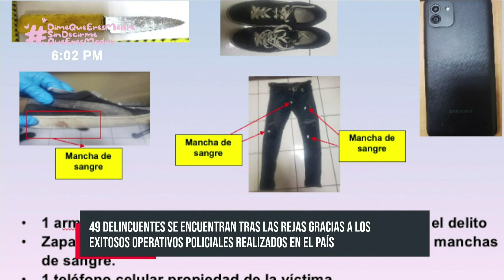Operativos policiales: 49 delincuentes tras las rejas en Nicaragua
La Policía Nacional en Nicaragua logró la captura de 49 delincuentes por delitos de peligrosidad, así lo dio a conocer mediante una conferencia de prensa el Comisionado Mayor César Cuadra, segundo jefe de la dirección de relaciones públicas.